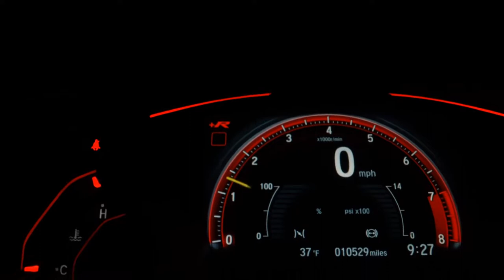HONDA FIT - 2015 - São Paulo/SP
AIRBAGS ABS MULTIMIDIA CSV BANCOS DE COURO

Dados do Veículo
Veículo: HONDA / FIT 1.5 EXL 16V
Ano: 2014/2015
Combustível: FLEX
Portas: 4 PORTAS
Câmbio: Automático
Cor: BRANCA
KM: 117.669

✅ Air Bag
✅ Alarme
✅ Ar Condicionado
✅ Ar Quente
✅ Desembaçador Traseiro
✅ Direção Hidráulica
✅ Encosto de Cabeça Traseiro
✅ Freio ABS
✅ Rádio
✅ Rádio e MP3
✅ Retrovisores Elétricos
✅ Rodas de Liga Leve
✅ Travas Elétricas
✅ Vidros Elétricos
✅ Limpador Traseiro
✅ Kit Multimídia
✅ Trio Elétrico
✅ Farol de Neblina
✅ Entrada USB
✅ Controle de Som no Volante
✅ Bluetooth
✅ Air Bag Passageiro
✅ Porta Copos
✅ Rádio USB
✅ Retrovisor Retrátil